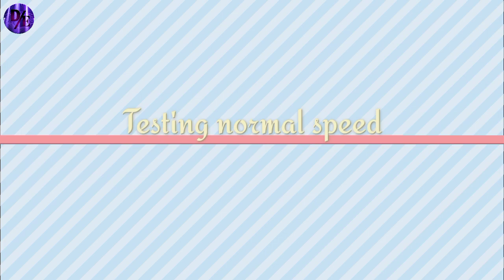साइकिल में लगाया छोटा टायर उसके बाद का देखो result क्या होता है कैसे चलता है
my second study channel

Mr indian experiment
साइकिल में छोटा टायर लगाने पर
funny cycle driving
वाह बेटे वाह मौज कर दी तूने
Dangerous Experiment
heavy driver
very funny and dangerous Experiment